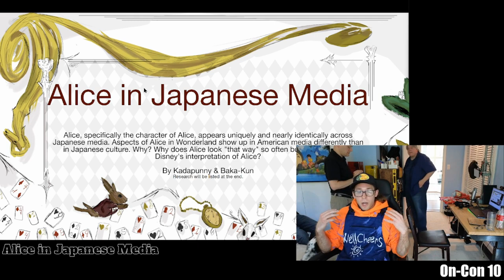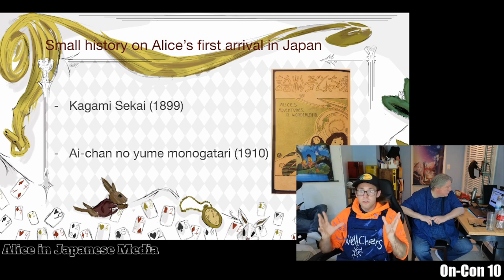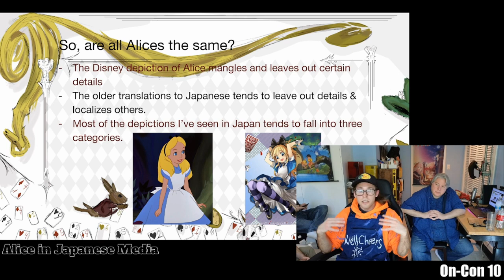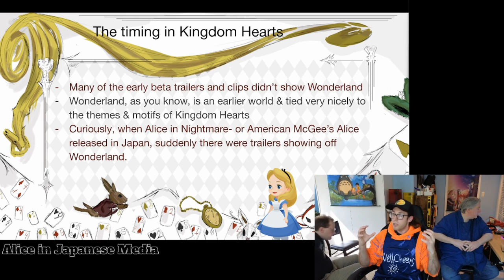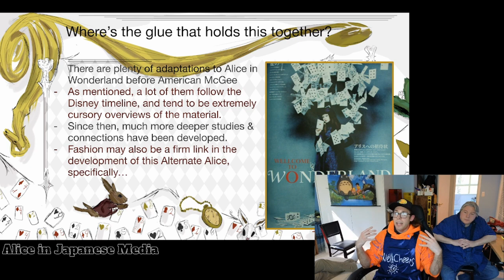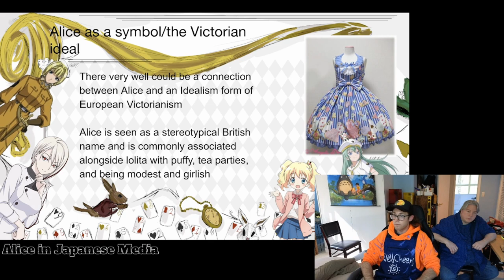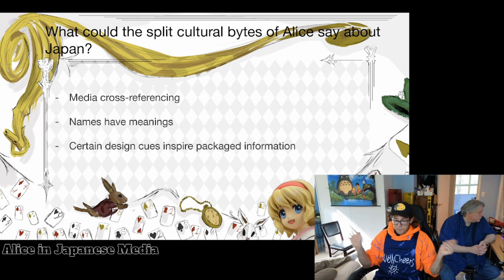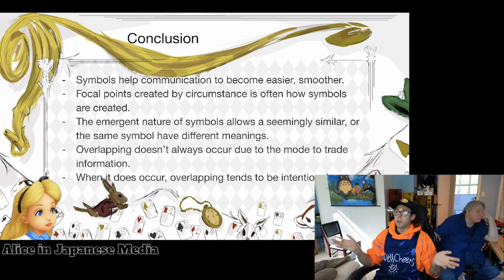Alice in Japanese media (On-Con 10 panel)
This panel was part of On-Con 10, the online anime convention.